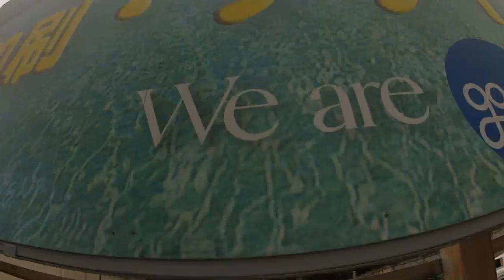Samurai Hash - Run #1904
It's always good fun running with the Samurai Hash and the party is even better.
Thanks for Liking, Commenting, & Sharing my Videos.